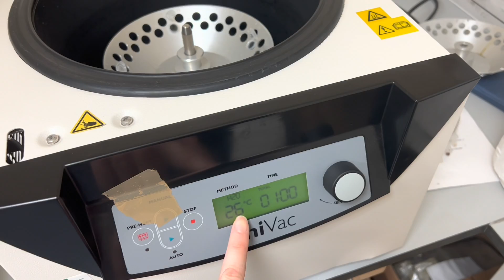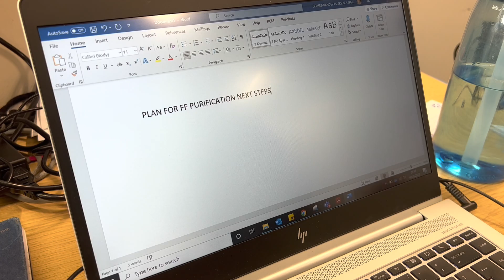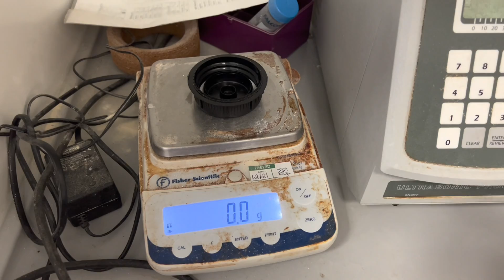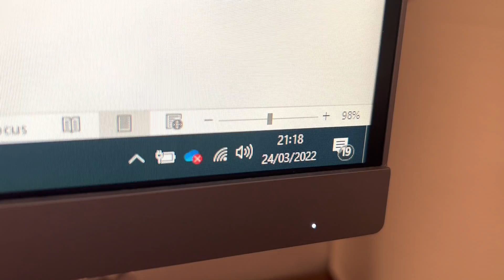LAB VLOG: experiments, changing of plans and a week in the life of a PhD student!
Hello!

I've been back in the lab for a few weeks now since the California conference but things ahve a been a bit hectic trying to get back into the routine and back into my work! In this week's vlog I talk you through my current experiments (extraction and column chromatography) and give an update on my research!

Jessica :-)

- - - about me - - -
My name is Jessica and I’m a 3rd year PhD student at the University of Aberdeen studying a PhD in chemistry, specifically in the area of marine natural products. I started my YouTube channel to document my PhD journey and to offer my advice to other students. Thanks for stopping by!

- - - music used - - -
Marshamallow - Lukrembo
Imagine - Lukrembo
Beat Memories - Lukrembo